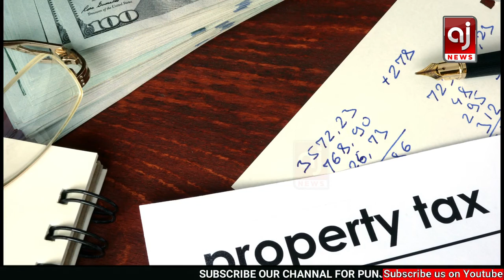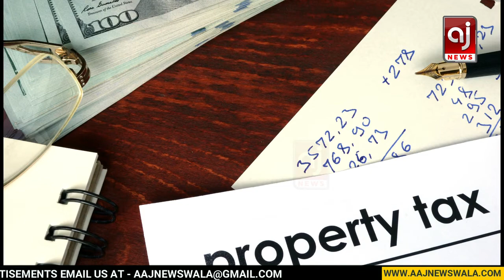ਪੰਜਾਬ ਦੇ ਹੋਸ਼ਟਲਾਂ ਤੇ ਪੀ ਜੀ ਵਾਲਿਆ ਲਈ ਬੁਰੀ ਖਬਰ ਹੁਣ ਭਰੋ ਆਹ ਟੈਕਸ਼ | Comercial Property Tax Latest News